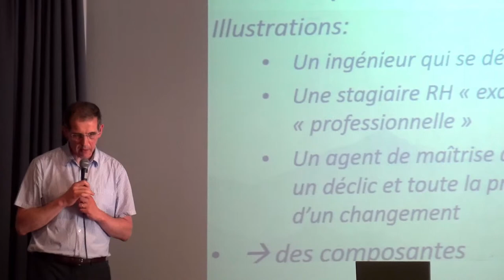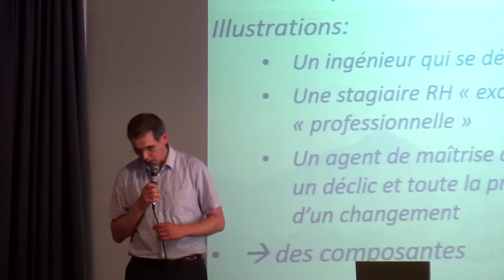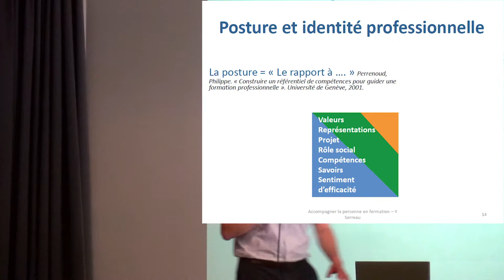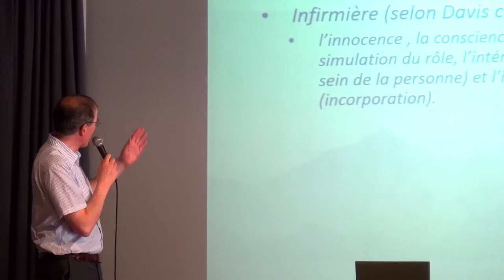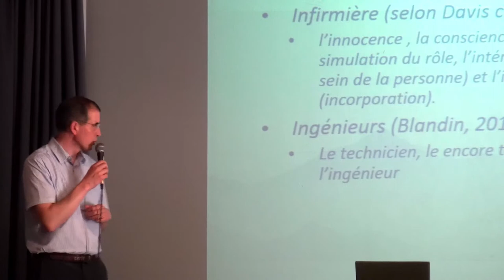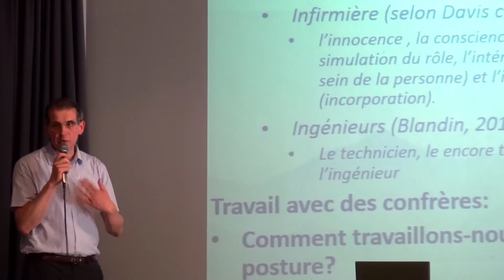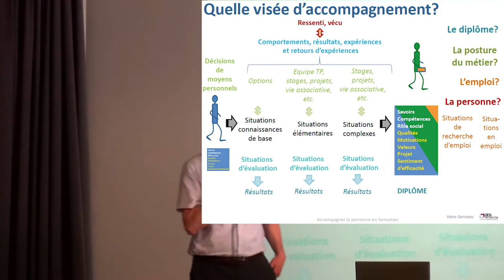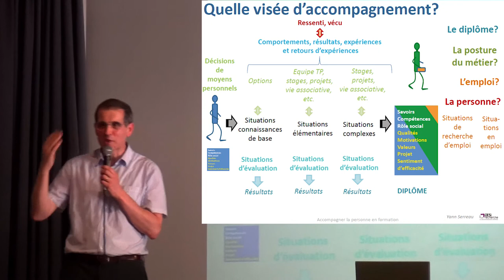Rencontres sur l'accompagnement : Yann SERREAU - Accompagner l’évolution de posture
Accompagner l’évolution de posture

Yann SERREAU
Ingénieur, formateur, chef de projet au CESI

Depuis la fin des années quatre-vingt-dix, l’accompagnement est devenu une constante transversale à tous les métiers de la relation d’aide. Du tutorat à « l’accompagnement vers l’emploi », de l’action sociale au coaching, la « nébuleuse de l’accompagnement s’étend » (Maela Paul).
Pourquoi une telle demande d’accompagnement qui traverse de nombreux métiers (de l’orientation à l’aide sociale en passant par la formation) ?
Pour la Région des Pays de la Loire, l’accompagnement des stagiaires est composé de deux dimensions :
- l’accompagnement sanitaire et social qui vise à apporter un premier niveau de réponse aux stagiaires confrontés à des problèmes sociaux ou de santé susceptibles de compromettre leur parcours de formation et, si nécessaire, à orienter ces derniers vers les services extérieurs spécialisés
- l’accompagnement en formation qui correspond à l’activité réalisée en direction d’un individu apprenant, par un formateur, un tuteur ou un autre professionnel de l’organisme de formation. Il s’appuie sur une analyse partagée des situations vécues et permet à l’apprenant d’exercer sa responsabilité dans la réalisation de son parcours. Il peut se traduire par des ajustements concertés en matière de parcours, de méthodes, de travail, de contenu etc.
Qu’est ce qui permet de caractériser une situation d’accompagnement ? Comment conduire vers l’autonomie et la réflexion dans le cadre de parcours individualisés de formation ? Comment passer de formateur à accompagnateur ?

Dans le cadre de l'animation régionale de la professionnalisation des acteurs de la formation professionnelle continue, le CAFOC de Nantes organise 4 fois par an des rencontres professionnelles.

Les Rencontres professionnelles sont des temps de réflexion et d'échanges sur des questions touchant les différentes dimensions de la formation. Elles permettent à la fois de faire un point sur une question d'ingénierie, une approche pédagogique… à partir de témoignages, de l'intervention de chercheurs ou de consultants, et d'échanger entre praticiens.

La participation à ces Rencontres professionnelles est gratuite et ouverte à tous les acteurs de la formation des Pays de la Loire.